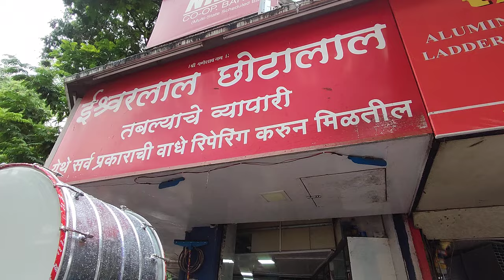ICT Dadar 28 managed To Produce 10 Handmade Nashik Dhol for (Shri Nashik Dhol Pathak) Yerwada Pune😊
ICT Dadar 28 managed to produce 10 handmade Nashik Dhol for Shri Nashik Dhol Pathak Yerwada Pune thanks to Shrikant Salve for trusting ICT Dadar 28 to order same instrument at reasonable price contact Atul: 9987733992